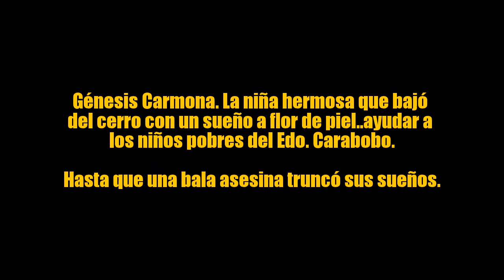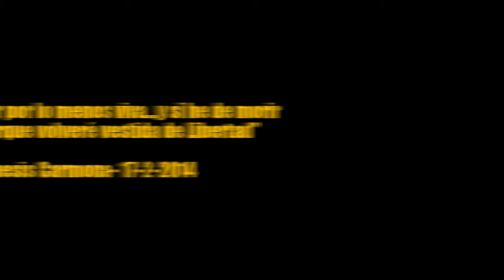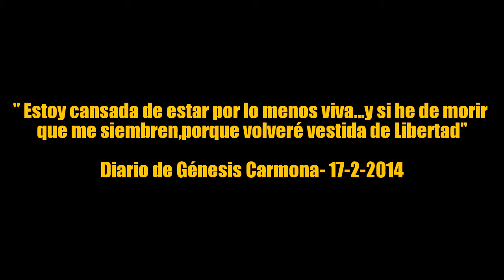GÉNESIS CARMONA-"Volveré Vestida de Libertad"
Miss turismo génesis Carmona . Maria José Alvarado . asesinan a bella joven . miss Venezuela . Venezuelan riots